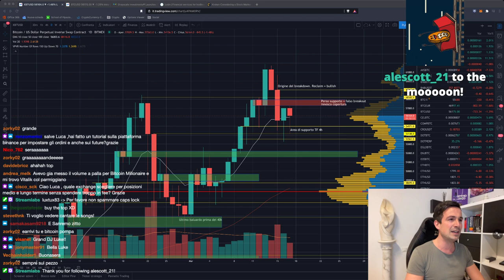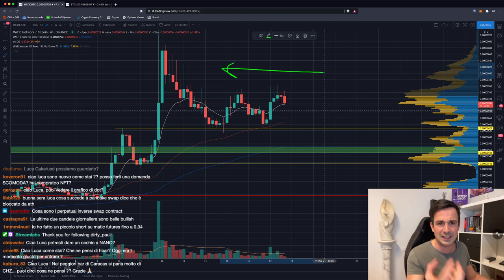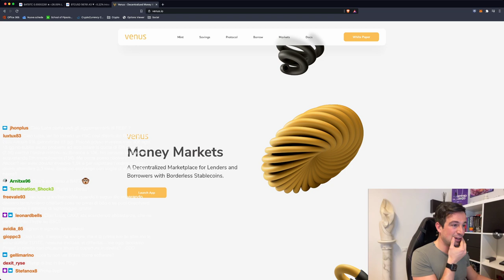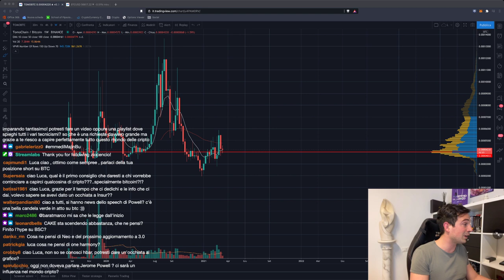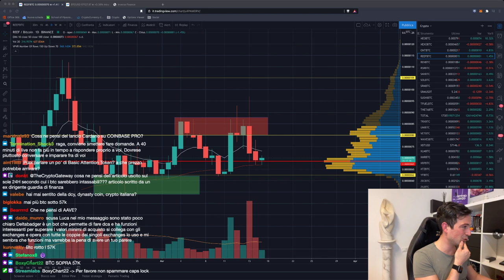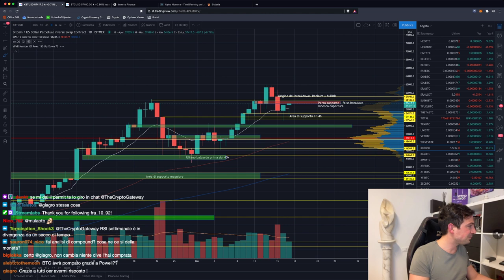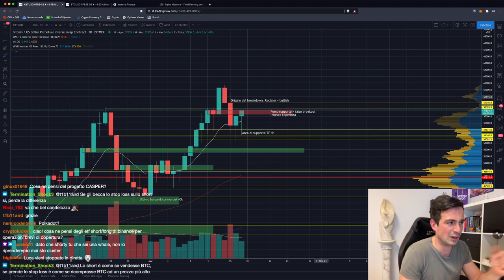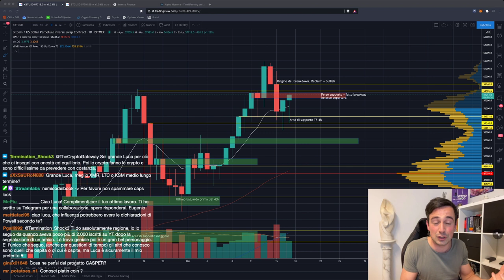BITCOIN: SI RIPARTE O FA ANCORA FINTA?? | BAT su GREYSCALE! | KRAKEN: IPO in ARRIVO!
Bitcoin sembra avere le energie giuste per ripartire... Sarà un'altro falso movimento? Vediamo come comportarci... Nel frattempo BAT pompa e Kraken punta alla IPO!

Argomenti trattati oggi:

00:00 Intro, saluti e quadro della situazione
01:42 Grayscale e i suoi nuovi trust: BAT, LINK e altro!
04:00 IPO di Kraken nel 2022
05:35 Nuova piattaforma CeFi interessante: Ledn
08:55 Analisi MATIC/BTC
11:55 Analisi BAT e il suo pump
16:40 Migliore exchange per posizioni medio-lungo termine low fees
18:55 Analisi HBAR/BTC
25:55 Analisi TOMO/BTC
31:20 Reef e Alameda: come la penso
34:15 Inverse Finance: rendita su DAI in BTC
36:25 Alpha Homora su Binance Smart Chain
41:10 Migliori progetti DeFi Insurance
44:50 Divergenza RSI su Bitcoin?
49:40 Analisi grafico Bitcoin, ETH/BTC